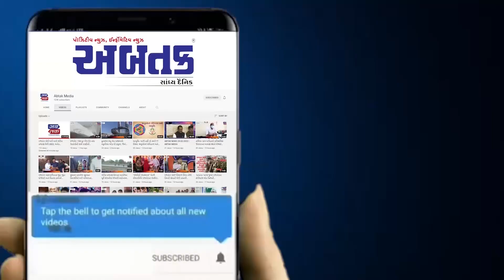કચ્છ: આ ગામ છેલ્લા ચાર દિવસથી સંપર્ક વિહોળું, સરપંચે આપી ચૂંટણી બહિષ્કારની ચીમકી